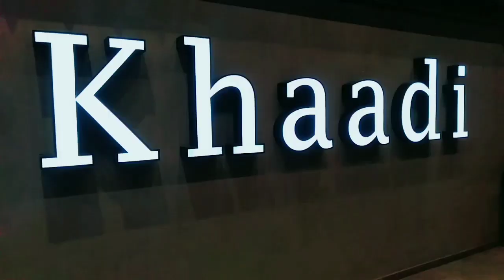Khaadi summer suits.vol,2019.. order contact no...03484117128...